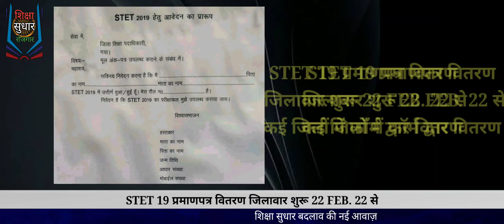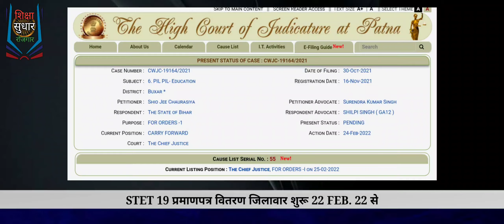जीत BIHAR SHIKSHAK BAHALI एस टीईटी सुनवाई STET NEWS और STET RESULT | STET और STET CASE खुशखबरी कल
बिहार शिक्षक बहाली STET से STET IN MERIT CASE एस टीईटी 94K bahali शिक्षक बहाली STET CASE  बिहार BIHAR TEACHER JOB और BIHAR SHIKSHAK BAHALI NEWS

LINKS -

 NOVEMBER 2021
Today  NOVEMBER 2021 bihar news | Bihari news| Bihar News today | Bihar ka news | Gaya News, Bhagalpur news | Shiksha sudhar rojgar news,

Bihar

NOVEMBER 19/11/2021 bihar news
29 JUNE ka news
Bihar news

18 NOVEMBER 21 news

03 MAY 2021 Bihar news
BIHAR NEWS